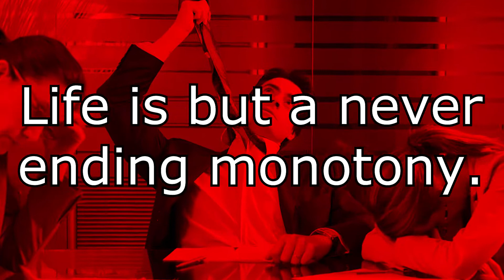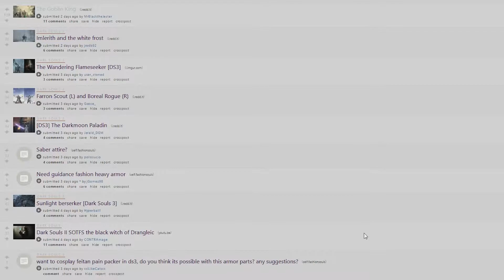Video Game Fashion Obsessions - Critical Critique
Some days a game presents you with enough outfits and style choices that you drop saving the world and decide to start seeking out the best dress you can take find.